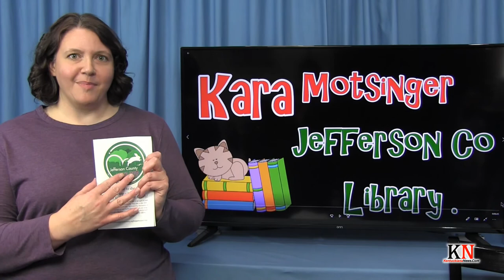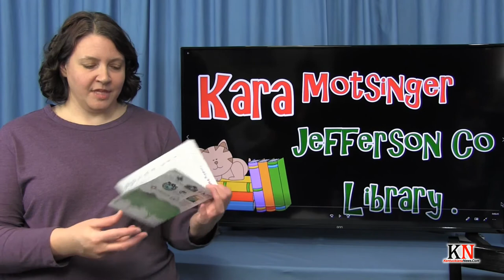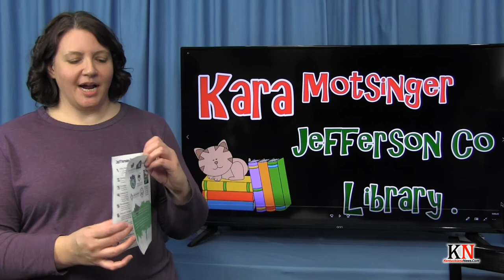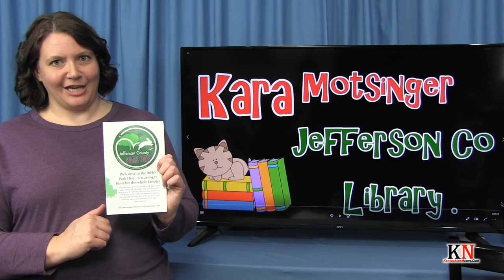Jefferson Co. Public Library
Kentuckiana News Bridging The Gap with The Voices of Kentuckiana